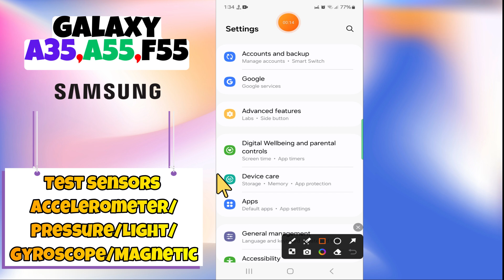How to Test Sensors Accelerometer/Pressure/Light/Gyroscope/Magnetic Samsung Galaxy A35, A55, F55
In this video you will learn How to Test Sensors Accelerometer/Pressure/Light/Gyroscope/Magnetic Samsung Galaxy A35, A55, F55